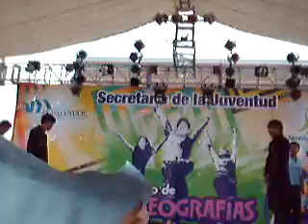ARMAGEDDON INSA 2008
Un baile bien chivo